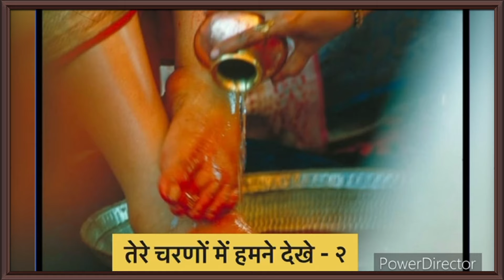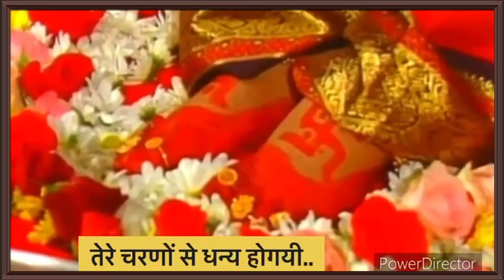सहज भजन: जगत विधाता जैसी लगती निर्मल मैया अदा तुम्हारी by Dr Satpal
Sahaj bhajan : jagat vidhata jaisi lagti Nirmal maiya ada tumhari

A presentation at the Lotus Feet of Shri Mataji Nirmala Devi

Instruments of Shri mata ji..
Lyrics and Singer : Dr Satpal
Music Director : Manoj Panchal
Video : Jaya Satija